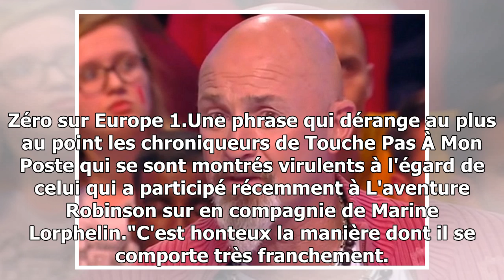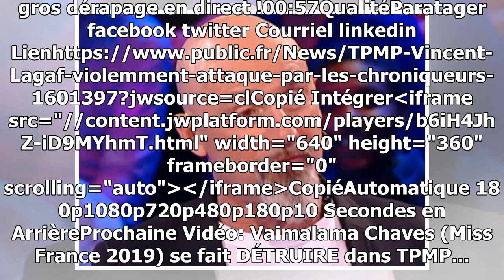TPMP : Vincent Lagaf' violemment attaqué par les chroniqueurs !